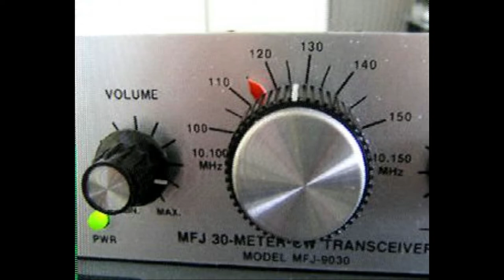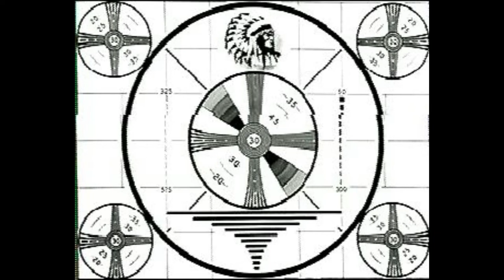Daily Minutes 4 november 2017